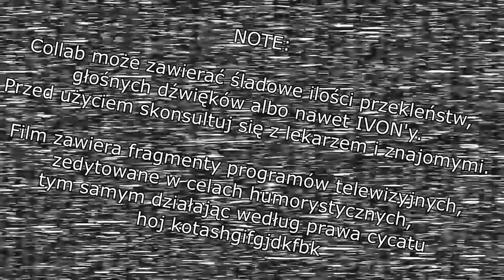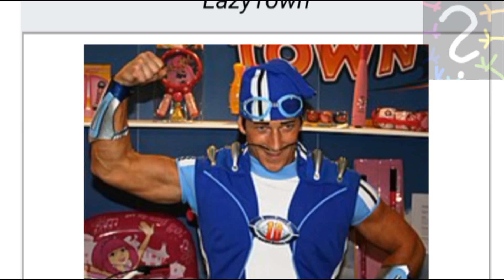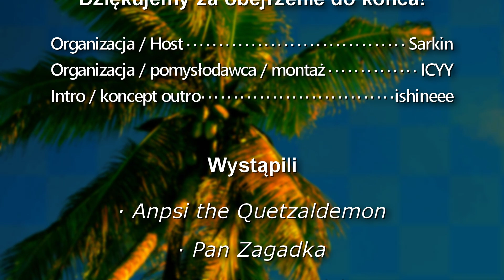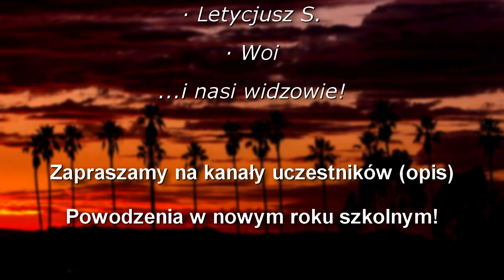Wakacyjny Collab 3.0 (Sarkin, Kartofel Kartofel, Pan Zagadka i inni)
🏝️ Miłego oglądania